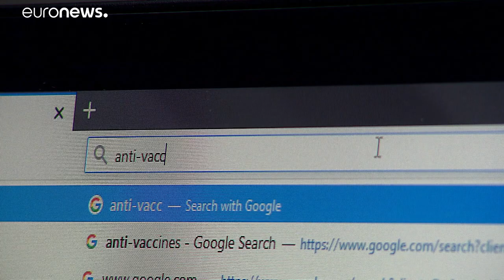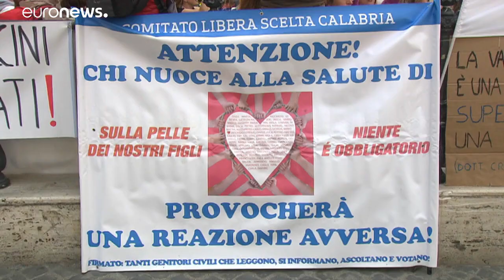Bruselas planta cara a los movimientos antivacunas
Expertos de todos el mundo se han reunido en Bruselas para combatir la falta de confianza en las vacunas, una tendencia al alza…